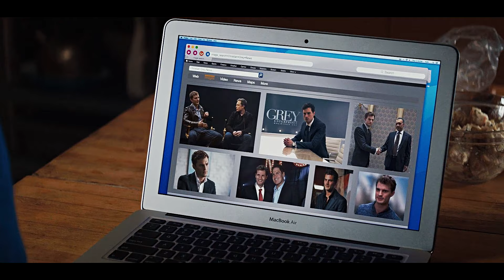Anastasia & Christian || The Night We Met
1080p HD

I love them both sooo much! I had to keep it mild since YouTube is veryy strict of this movie and what you can post with it apparently. So enjoy!
I still haven't gotten my new computer so the editing might be a bit off :D R.I.P editing in 480p lol
Fandom: Fifty Shades
Coloring: Mine
Program: Sony Vegas 13